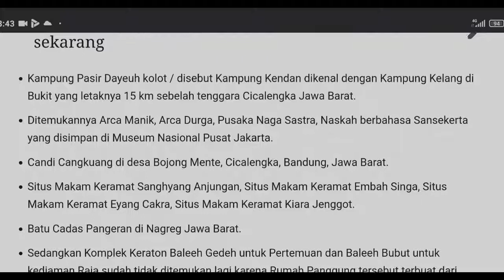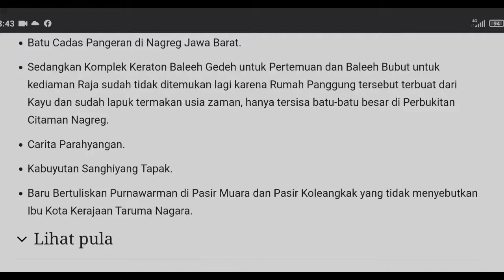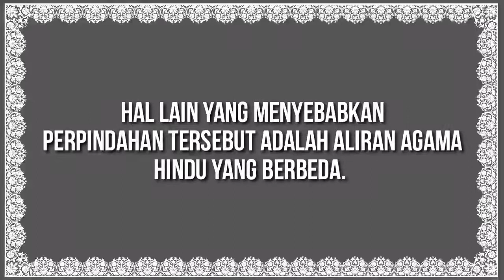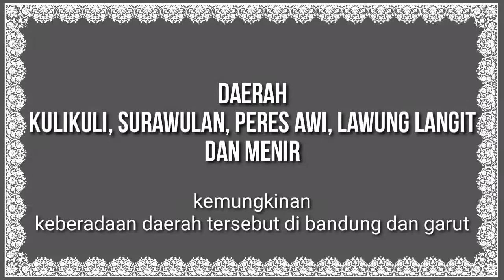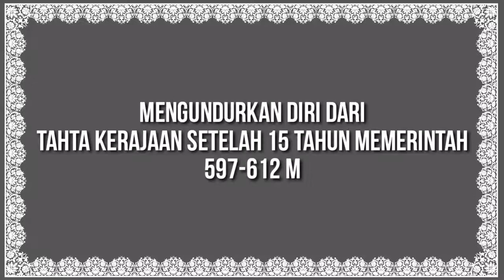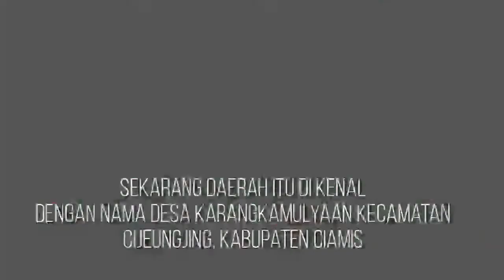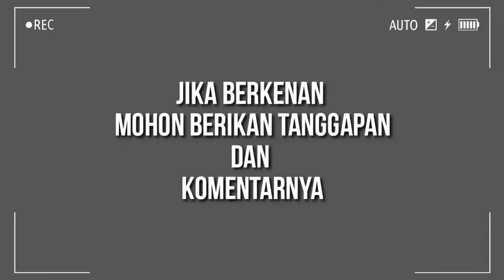Kerajaan KENDAN | Abad 5 M | Nagreg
Kerajaan KENDAN yang berlokasi di daerah nagreg merupakan Kerajaan bawahan dari Kerajaan TARUMANEGARA yang kemudian akan menjadi Kerajaan Galuh.

Kerajaan KENDAN sejak abad ke 6 M
Di pimpin oleh Raja bernama Resi Manikmaya
yang beragama Hindu Siwa.

kisah selengkapnya
silahkan di tonton sampai selesai ya
karena Kerajaan ini beberapa kali pindah lokasi pusat pemerintahan nya

dan ada juga salah satu rajanya yang mengundurkan diri dan menjadi petapa di daerah kuningan.

Apakah di gunung ciremai.?

selamat menyaksikan
semoga bermanfaat.